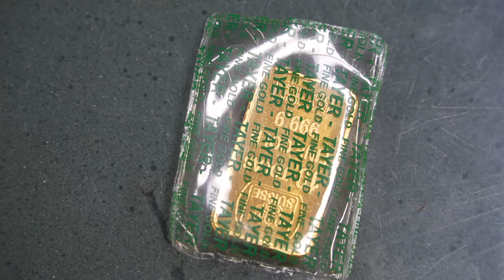শাহজালালে সৌদি প্রবাসীর ১৬ লাখ টাকার সোনা চুরি, কক্সবাজার থেকে সোনা উদ্ধার এপিবিএনের|apbn| gold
শাহজালালে সৌদি প্রবাসীর ১৬ লাখ টাকার সোনা চুরি, কক্সবাজার থেকে সোনা উদ্ধার এপিবিএনের

** ANTI-PIRACY WARNING ***